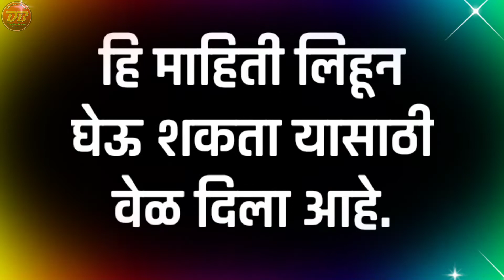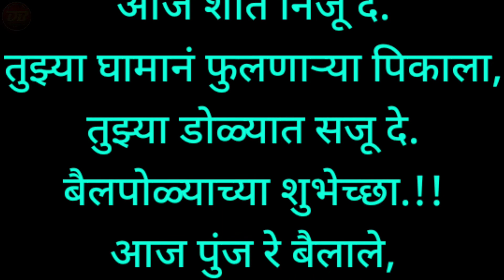बैलपोळा सुंदर शायरी | Bailpola Shayari